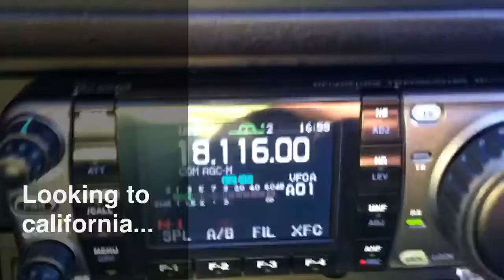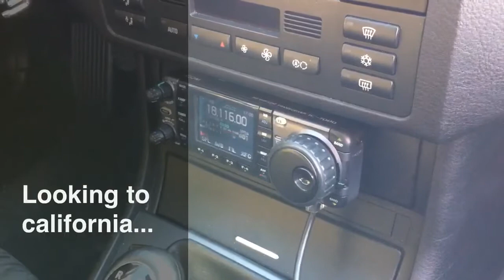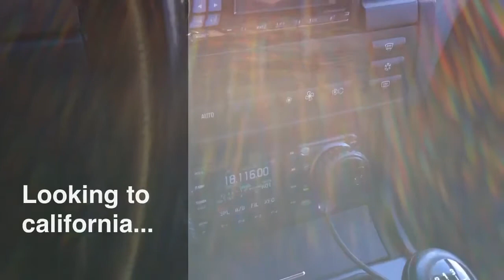Looking to California.....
California on mobile!